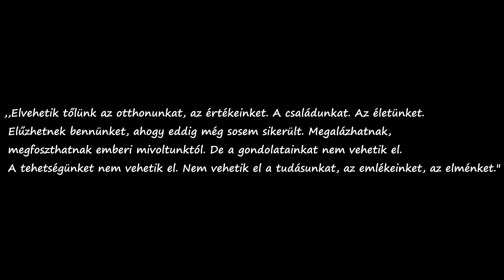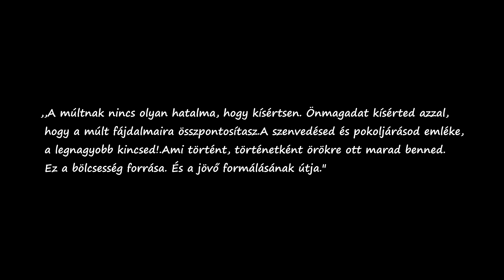MOTIVÁCIÓ - EMLÉKEZZ/THE TRASH COVER/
Filmrészletek:Húzós éjszaka az El Royale-ban,A Föld után,A jövő kezdete,Jumanji – A következő szint